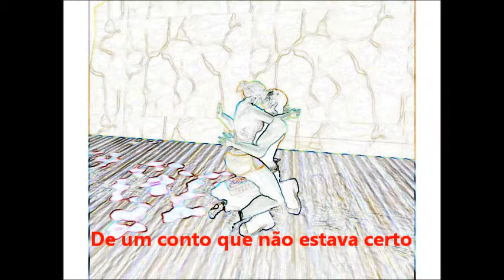Helloween A Tale That Wasn't Right (legendado)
I remember you, never forget